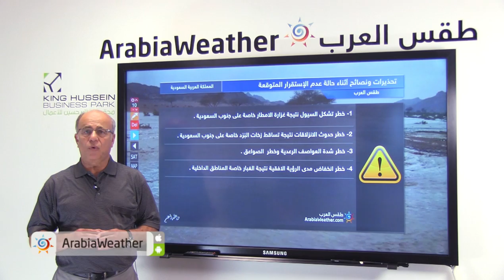السعودية: حالة عدم إستقرار جوي تؤثر على الجنوب الغربي من المملكة وشمالها